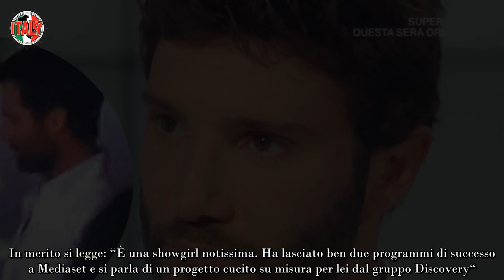Belen Rodriguez, ormai è davvero finita è corsa tra le braccia di un altro che non è Elio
Belen Rodriguez è tornata di recente nell’occhio del ciclone e per ben due motivi. Il primo legato alla sua vita privata in quanto è stata paparazzata in atteggiamenti intimi con un uomo che però non è Stefano De Martino.

Foto che hanno confermato l‘ennesima crisi matrimoniale tra i due che proprio non sembrano trovare pace.

Allo stesso tempo però per la conduttrice non sono arrivate buone notizie dal punto di vista lavorativo. La Rodriguez è infatti finita fuori dalla programmazione della prossima stagione televisiva di casa Mediaset dopo tanti anni di collaborazione.

Per lei però sembrerebbe non essere finita del tutto in quanto una clamorosa indiscrezione ha rivelato quale potrebbe essere la sua nuova destinazione.